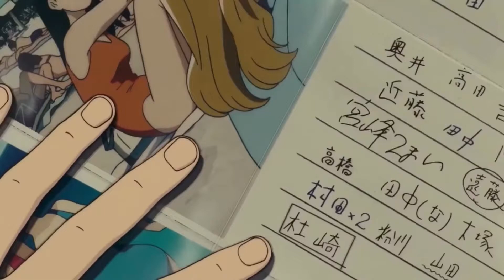Ocean Waves 1993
Song is jinsang - elevated